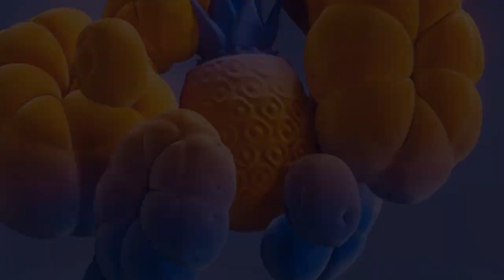กบ สุวนันท์ ตอบแล้ว! คำถามคาใจ จะมีโอกาสเล่นละคร ช่อง 3 หรือไม่